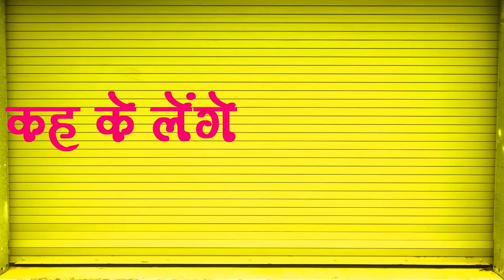Most Amazing Small Cats attack on Big Lizard || छोटे चीते और बड़ी छिपकली की लड़ाई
इन दिनों Social Media पर एक Video Viral हो रहा है, जिसमे एक चीता के बच्चा बड़ी छिपकली का शिकार करता है...